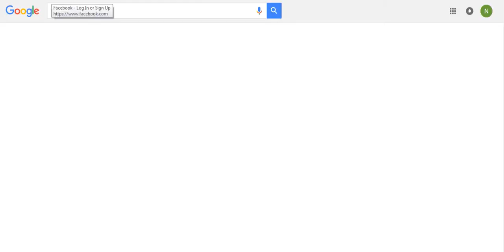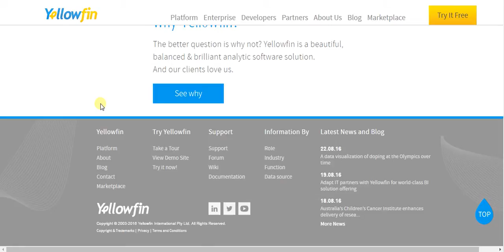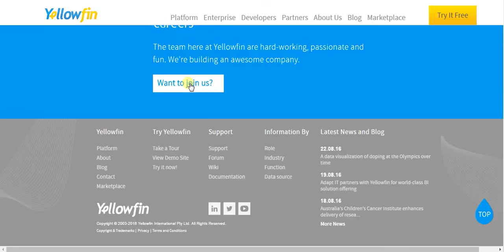what is yellowfine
Yellowfin is a business intelligence (BI), dashboard, reporting and data analysis software vendor. Yellowfin’s software allows reporting from data stored in relational databases, multi-dimensional cubes or in-memory analytical databases. Headquartered in Melbourne, Australia, the company was founded by a team of business intelligence industry veterans.

Contents  [hide]
1 History
2 Industry
3 Corporate Achievements
4 References
5 External links